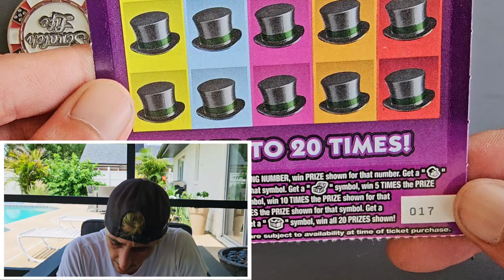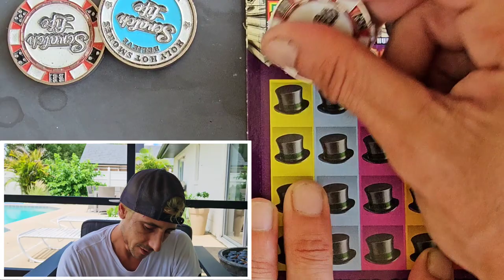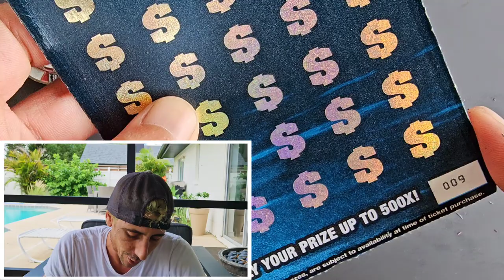💥WE GOT A BIG ONE!!!💥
Everything Hit!
1 x $50 $1,000,000 A Year for Life Spectacular
4 x $20 Monopoly Doubler scratch off tickets from the florida lottery!

Join Stake Online Casino here (copy/paste link):
stake.us/?c=07336ee4de